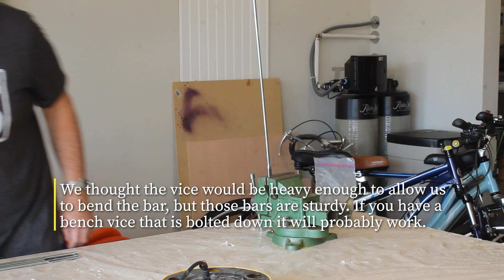CLC Camper Build Day 48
Day 48 of the CLC camper build! WE HAVE DOORS! Today we assembled the door latches, rods and guides, did some sanding work on the galley shelving unit, and installed the vent fan trim piece!